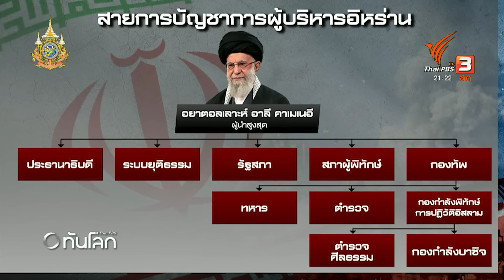การเสียชีวิตของ “ไรซี” กระทบการสืบทอดอำนาจ | ทันโลก กับ Thai PBS | 21 พ.ค. 67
หลังจาก “เอบราฮิม ไรซี” ประธานาธิบดีอิหร่าน เสียชีวิตอย่างกะทันหันจากเฮลิคอปเตอร์ตก ในจังหวัดอาเซอร์ไบจานตะวันออกเมื่อวันที่ 19 พ.ค. 67 การผลัดใบทางการเมืองของอิหร่าน นโยบายสำคัญต่าง ๆ คงไม่เปลี่ยนแปลงไปอย่างมีนัยสำคัญมากนัก เพราะผู้ทรงอำนาจสุดทางการเมืองคือ “อยาตอลเลาะห์ อาลี คาเมเนอี” ซึ่งขึ้นดำรงตำแหน่งปี 1989 ในฐานะประมุขแห่งรัฐ และผบ.สส.อิหร่าน

อย่างไรก็ตาม แม้ประธานาธิบดีมาจากการเลือกตั้ง มีอำนาจตัดสินใจในด้านความมั่นคงค่อนข้างจำกัด แต่การสูญเสียไรซี อาจกระทบต่อการสืบทอดอำนาจผู้นำสูงสุด เนื่องจากไรซีถูกวางตัวให้เป็นตัวเต็งนั่งเก้าอี้ของผู้นำสูงสุดคนต่อไป